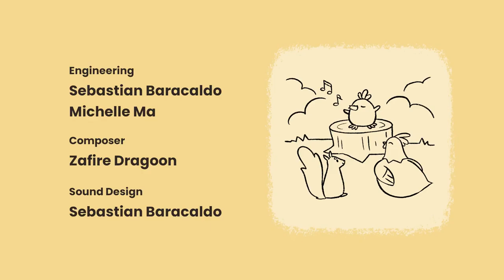Play as an Alpaca and look for missing chickens | Alpaca Stacka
Alpaca Stacka is a 3D adventure platformer where you play as a kind alpaca dedicated to helping their animal friends. Explore the island to collect Mama Hen's lost chickens. See Streusel, the mischievous squirrel, follow you around the island.